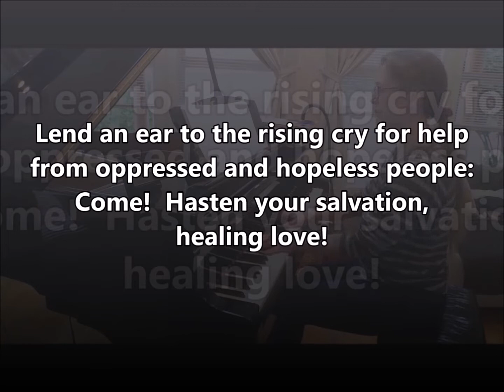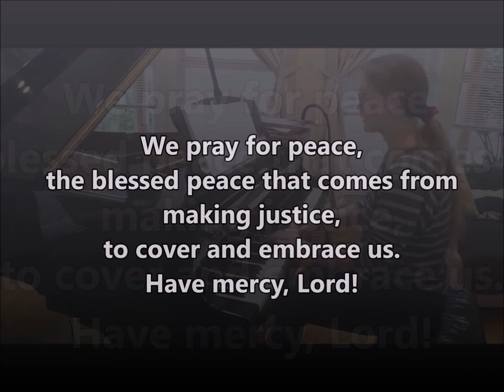For the Troubles and the Sufferings ACS 1051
Text and Music:  Rodolfo Gaede Neto, b. 1951; tr. Simei Monteiro, b. 1943 and Jorge Lockward, b. 1965

PELAS DORES DESTE MUNDO
Irregular

Lament